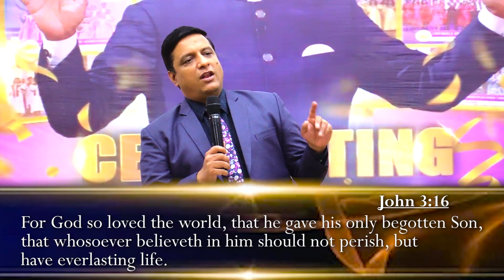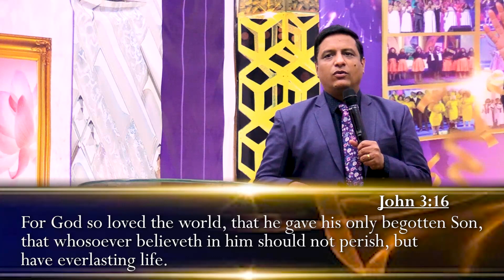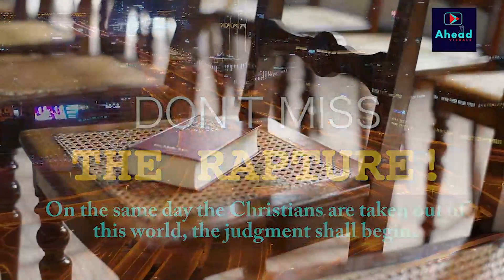Eternal life | English Live Church | 7th Jan 2024 | Christ Embassy India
Bank Details:
IFSC- UTIB0001572.

IFSC- SBIN0011754.